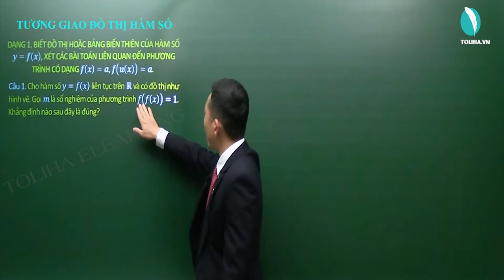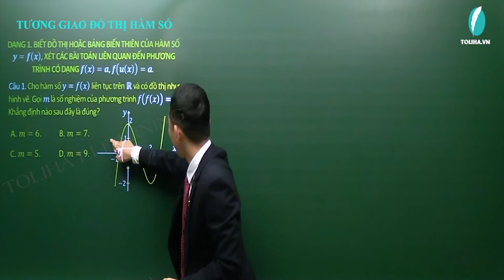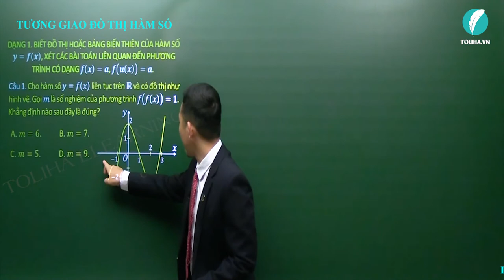Tương giao đồ thị hàm số tổng quát - Hàm số - Ứng dụng đạo hàm - Luyện thi THQG (ví dụ)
Tương giao đồ thị hàm số tổng quát - Hàm số
Học online đầy đủ bài giảng, bài luyện tập tại:

TOÁN LỚP 12
TOÁN 12
Tương giao đồ thị hàm số tổng quát
Hàm số
Ứng dụng đạo hàm